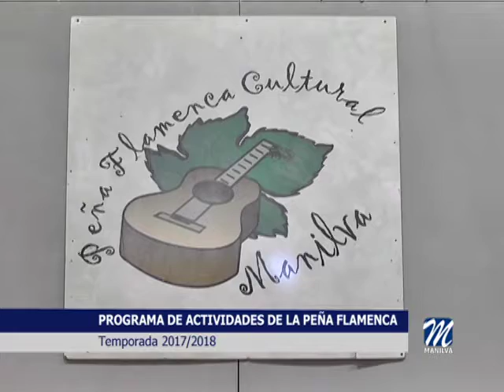ACTIVIDADES DE LA PEÑA FLAMENCA DE MANILVA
La Peña Cultural Flamenca de Manilva quiere informar a todos los socios de esta entidad acerca del programa de actividades para esta nueva temporada.
Casi todas las citas tendrán lugar en el Centro de Interpretación del vino de Manilva.

La primera de ellas tendrá lugar el 25 de noviembre en el CIVIMA con la Audición flamenca-cultural titulada “Y Manilva por bandera”.

En diciembre, el día 16, tendremos uno de los eventos ya tradicionales como la “III Zambombá” Flamenca, con actuación de Ana Fargas en la Casa de Los Torres.

Ya en 2018, el 20 enero contaremos con la actuación de Manuel Campos, El Chato y José de Paula.
El día 24 de febrero disfrutaremos del espectáculo de Dany Contreras.
Además, entre el 12 y el 18 de marzo, esta entidad pretende poner en marcha un viaje  cultural con destino aún por determinar.

En el mes de abril contaremos con la actuación de la Federación de Peñas por parte de Alfredo Tejada, cerrando la temporada con el Circuito Jóvenes Flamencos en el mes de mayo, el Guiso flamenco el 23 de junio y la Cena de gala del día 21 del mes de julio.

Como siempre, estas actividades incluidas en el programa de la Peña Flamenca de Manilva cuentan con la colaboración de la concejalía de Cultura, que dirige la edil Eva Galindo.